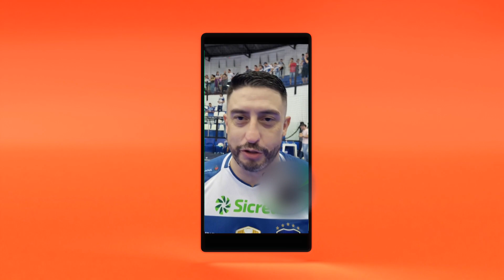VT PATO X CASCAVEL 20 11 23